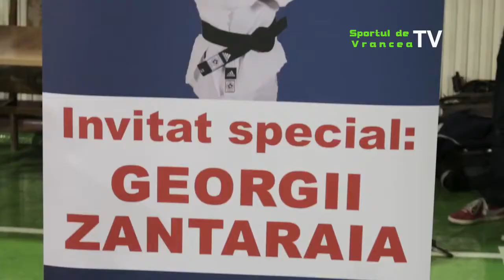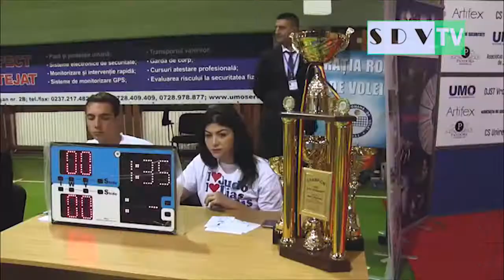'SdV TV' (2017.11.12) JUDO - Invitat special campion mondial,european GIORGII ZANTARAIA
'SdV TV' (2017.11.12) Stagiu international Focsani 2017 Invitat special campion mondial,european GIORGII ZANTARAIA